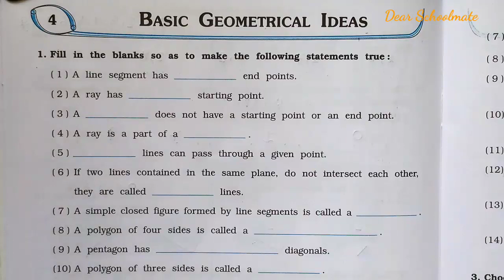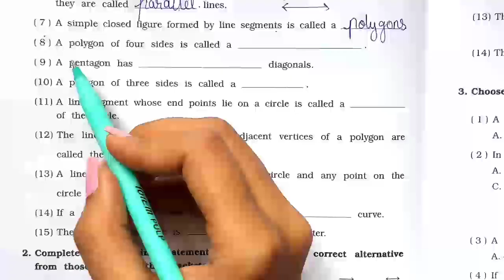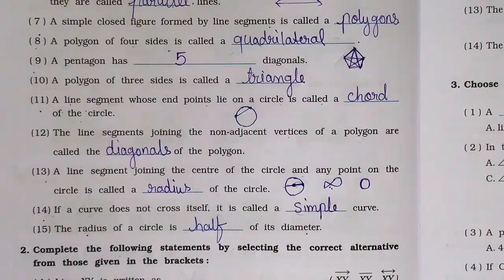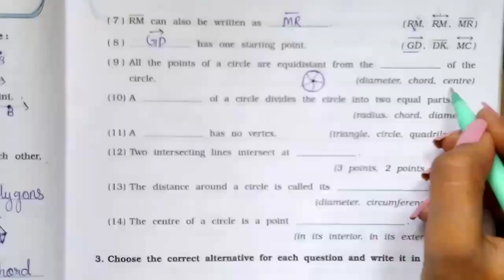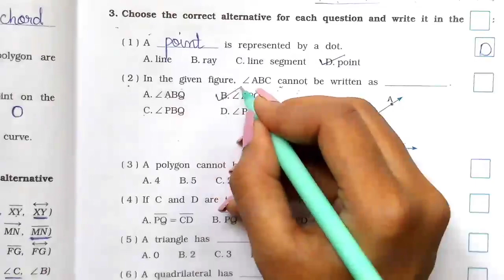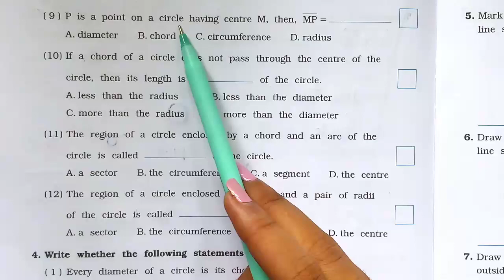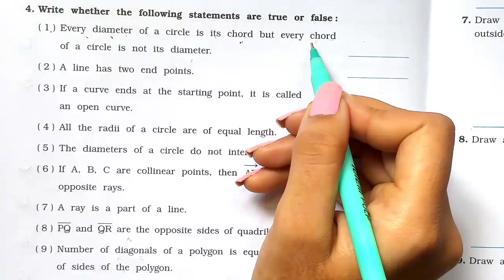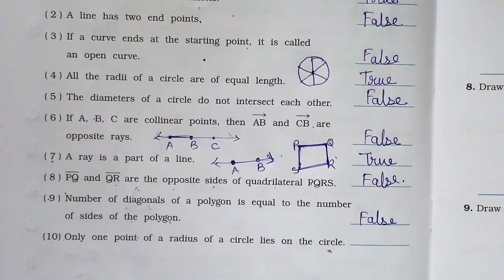Std-6 Maths | Chapter: 4 Basic Geometrical Ideas | Part 1 | Vikas Workbook Solution | ncert